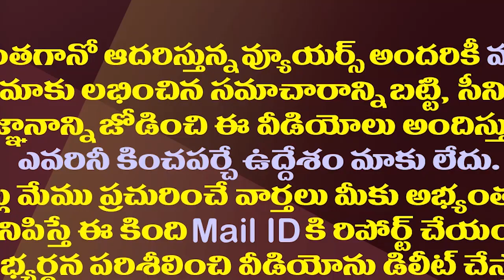డీఎల్ రవీంద్రారెడ్డి మరో జంపింగ్ కు రెడీ.!| Ex Minister DL Ravindra Reddy Ready To Switch Sides